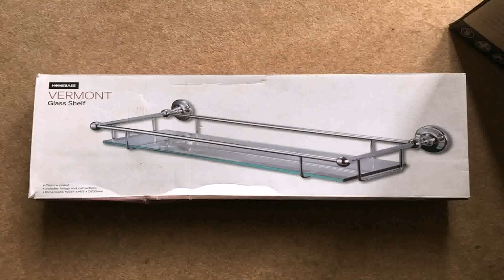Kitchen With Glass Shelf